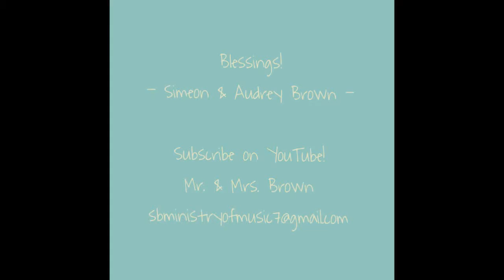Whole Faith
Older video, but added to give you some encouragement about faith! We are complete in Christ! He makes up the difference!